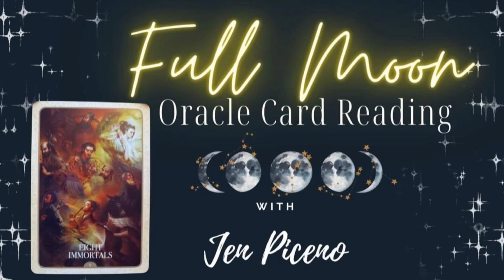Wolf Full Moon Oracle Card Reading | Jen Piceno | Divination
Happy full moon or whatever day you are here to receive this reading.

This card was pulled from the Kuan Yin Oracle Deck by Alana Fairchild.

Receive a complimentary Energetic Clearing and Channeled Message with the Element of Fire

Grab a copy of my book Sacred Medicine, Mystical Practices for Ecstatic Living on Amazon

ABOUT JEN PICENO:

Jen Piceno is a business & spiritual wealth consciousness coach, priestess, shamanic practitioner, and energy medicine specialist with 30+ years of expertise.

Through multi-sensory experiences, ancestral healing, and channeling the divine, she’ll help you bust through restrictions so you can begin the transformation you’ve been craving in any area of your life.

Get ready to align with everything you were meant to be in ways you’ve never experienced before.

Jen’s a 4x best-selling author who just released Sacred Medicine, Mystical Practices for Ecstatic Living.

Her mission is to create worldwide transformation.  She is passionate about working with women and putting money in the hands of conscious-minded people to heal communities around the globe with soul-aligned wealth, passion, and purpose.

Work with Jen in person or in virtual sacred space.

Jump over to her free group on Facebook, where Jen shares Priestess-y wisdom, business building badassery, and creates a safe sacred container for sisterhood.

Grab a copy of her book Sacred Medicine, Mystical Practices for Ecstatic Living on Amazon